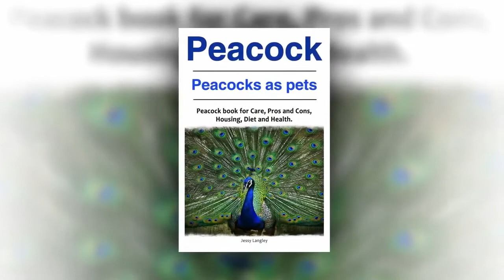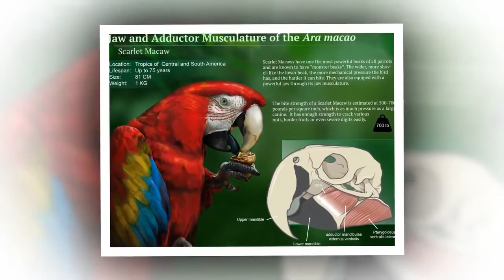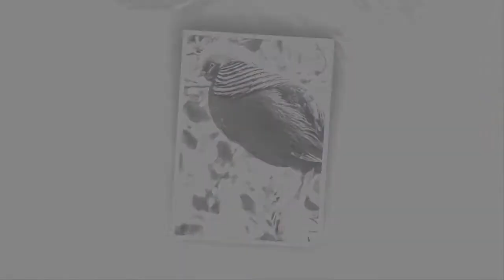Top ten 10 Most Beautiful colorful Birds in the World